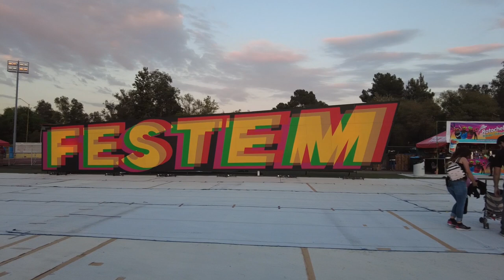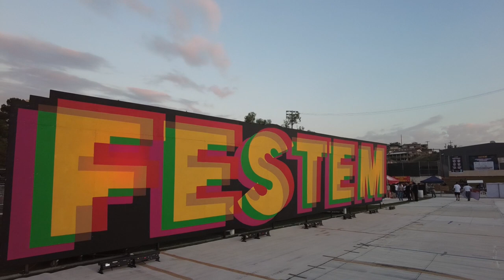Resumen de la Inauguración del FESTEM 2022/ Cafe Tacuba, B-Side Players, La Klinkert. TECATE B.C.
Pequeña muestra de lo que fue la primera re-edición del Festival Tecate en Marcha llevado a cabo en la ciudad de Tecate Baja California.
Café Tacuba fue la primer banda estelar que dió inicio el festejo del 130 aniversario de la ciudad fronteriza.